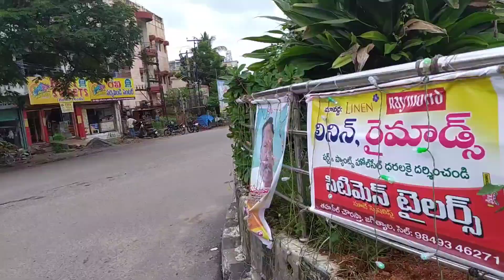fakir kondapur godavari waterfall jagtail district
ఫకీర్ కోండాపూర్ జలపాతం